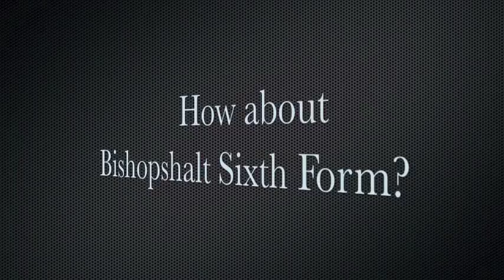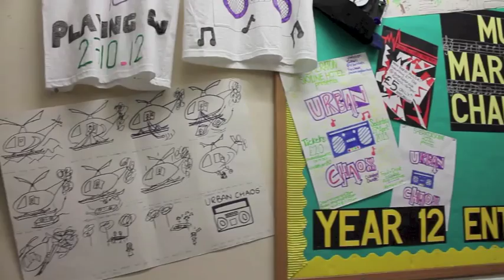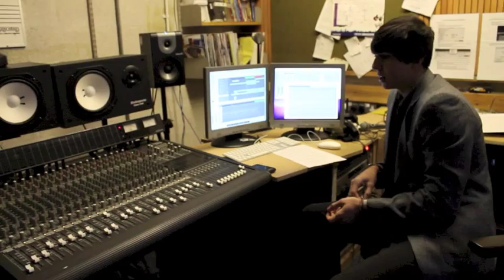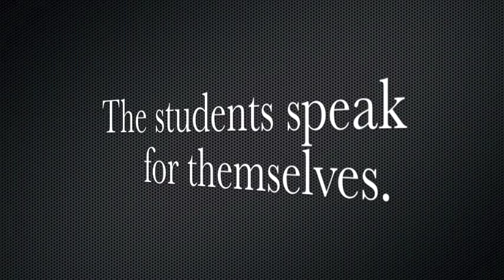Bishopshalt Sixth Form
A glimpse at Sixth Form life in Bishopshalt school.

- Made entirely by sixth form students!